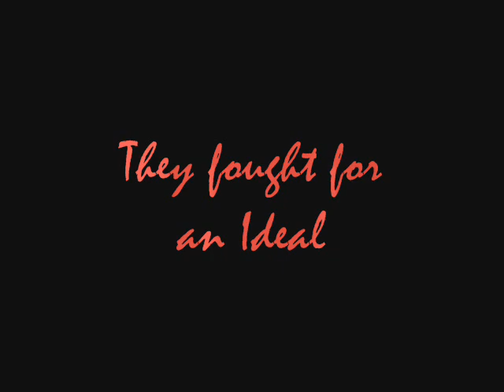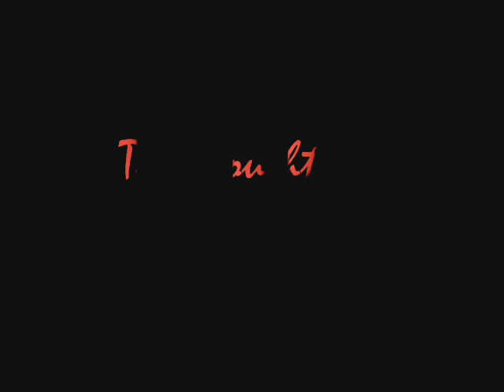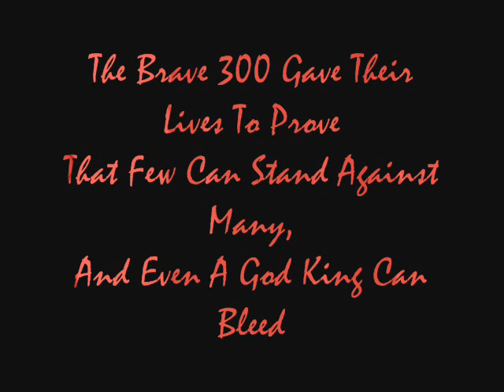300 music video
Some clips from the trailer. Music in backgroud is Green Jelly's "Orange Krunch"